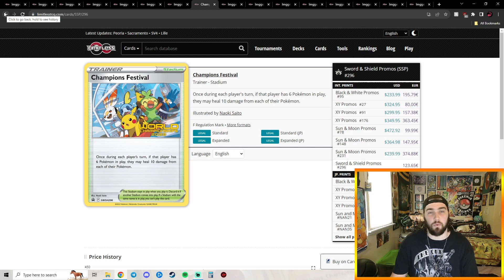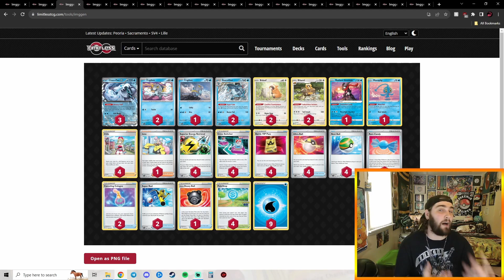Breaking Down The Top 16 Decklists From Lille!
In this video I'll go over the Top 16 Winning Decklists from Lille Regionals.

-Lloyd Ruhl aka MegaBlitzz